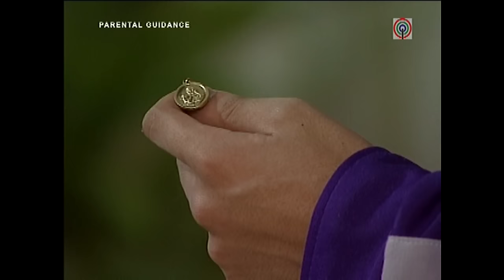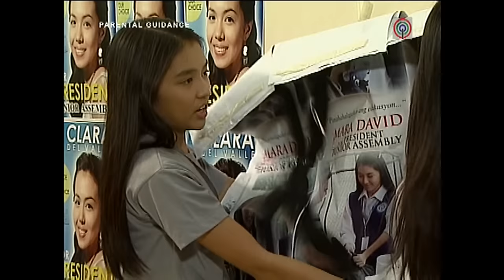Full Episode 29 | Mara Clara